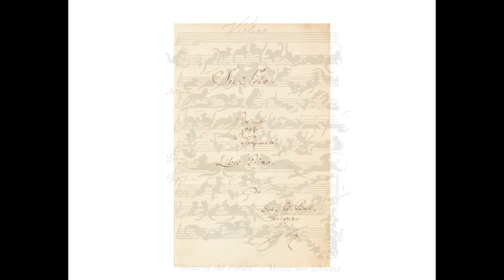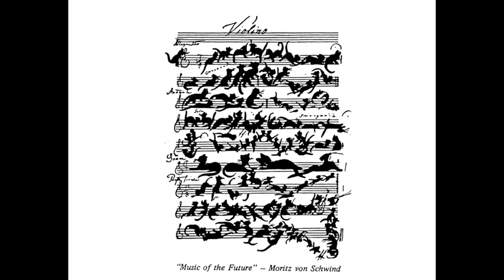J.S. Bach Sonata in A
J.S. Bach - Sonata for Violin Alone  ("Sei Solo") in A Major. Ron Erickson, violin (from Erickson Edition), in 1976 performance of complete solos at Mills College. Baroque bow and fittings. Cats inspired by J. Joachim.
Grave - Fuga - Andante - Allegro

Personal sessions with Martha Blackman, Sol Babitz, Anner Bylsma, Sigiswald Kuijken, Bruce Hayes, Eva Heinitz, Fritz Rikko. DMA candidate, Stanford U. 1972. Of the first generation of period-performance pioneers, Erickson developed his own style in parallel with better-known practioners. He began with independent study of Bach in high school.